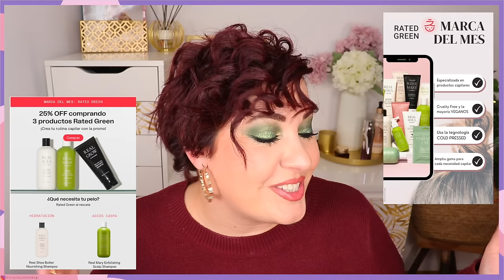ANSIA VIVA TOTAL😍HAUL MAQUILLAJE Y BELLEZA 💸 Cerave, Miin cosmetics, Lookfantastic |Monica Vizuete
Hola!! vamos con un pedazo de Haul e maquillaje y belleza! Muchas cositas para crear contenido y haceros un vídeo de Cerave y cositas que tenía muchas ganas como la nueva base de maquillaje de Laura Mercier, novedades de miin cosmetics, Lancôme, Rimmel London, etc... cositas de alta gama y de low cost!! Espero que os guste mucho!

◾️PRODUCTOS MENCIONADOS◾️

🔸¿Qué llevo?
- Jersey antiguo H&M
- Pendientes de Shein

🏵 Aro de luz